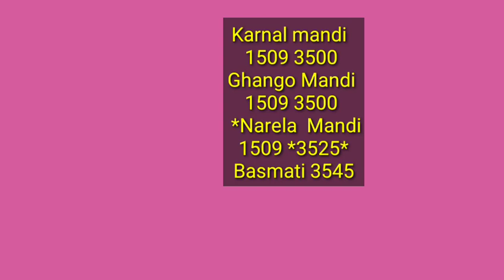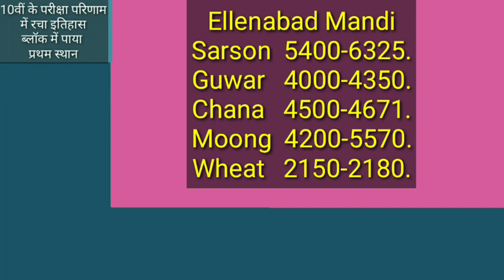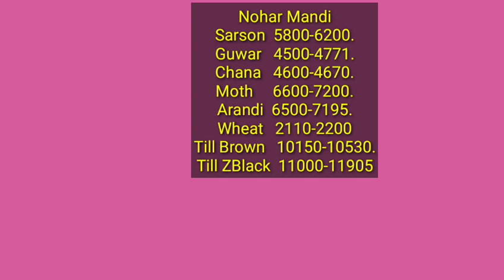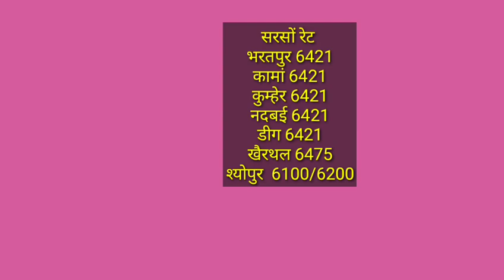1509 बासमती सरसों नरमा गेहूं ग्वार मूंग के रेट |2 अगस्त के रेट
1509 बासमती सरसों नरमा गेहूं ग्वार मूंग के रेट |2 अगस्त के रेट
Paddy rate
1509 Dhan ka rate
1121 Basmati rice price in Punjab Mandi today
1121 Rice price today in Haryana
1401 Basmati rice price in Punjab Mandi today
1718 dhan rate today
30 numbe basmati rate